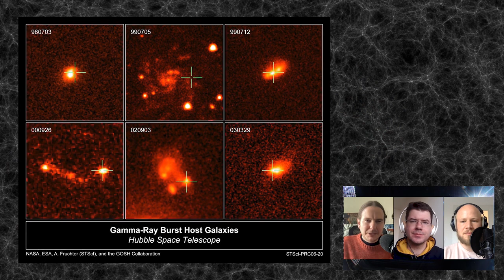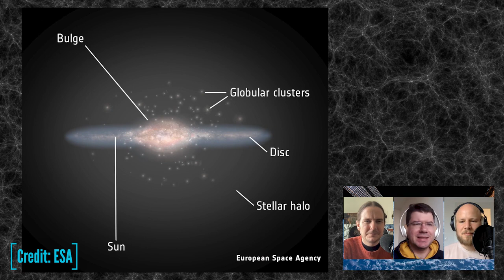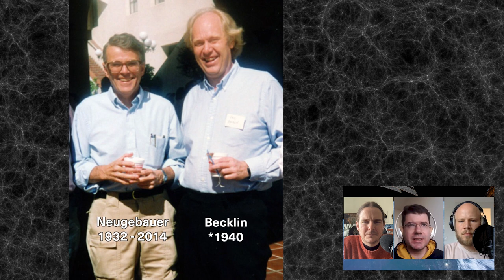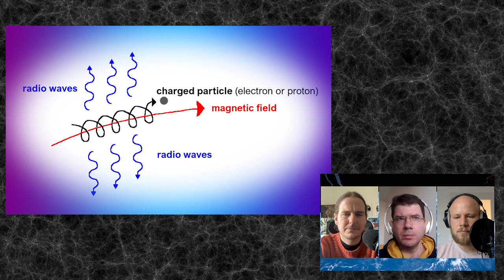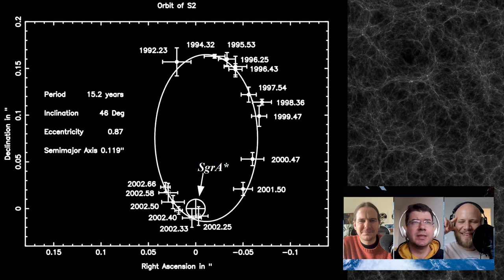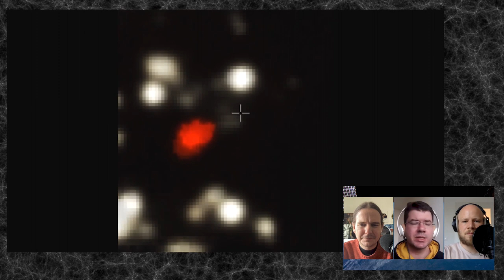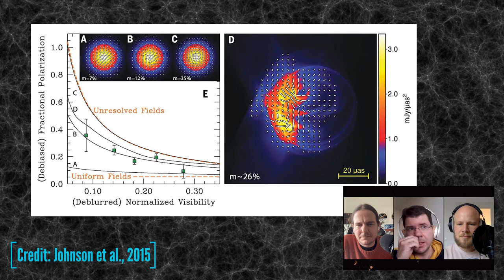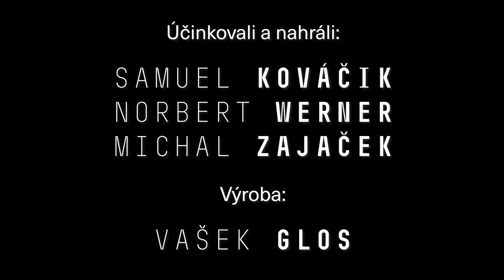Samuel Kováčik, Norbert Werner, Michal Zajaček: ROV 6. díl - Centrum naší Galaxie (PřF MU 29.3.2021)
(Převzatý AV obsah.)
Rozhovory o vesmíru - šestý díl: Centrum naší Galaxie.
V šestém dílu probíráme novinku o unikátním objevu černé díry střední hmotnosti pomocí gama záblesku a v hlavním tématu se s hostem Michalem Zajačkem bavíme o současných znalostech o středu naší Galaxie.
(Zdroj abstraktu: Ústav teoretické fyziky a astrofyziky PřF MU)

Debatují:
Mgr. Samuel Kováčik, Ph.D. (Ústav teoretické fyziky a astrofyziky – Přírodovědecká fakulta Masarykovy univerzity v Brně, Fakulta matematiky, fyziky a informatiky, Univerzita Komenského v Bratislavě),
doc. Mgr. Norbert Werner, Ph.D.  (Ústav teoretické fyziky a astrofyziky – Přírodovědecká fakulta Masarykovy univerzity v Brně),
RNDr. Michal Zajaček, Ph.D.  (Centrum teoretické fyziky PAN, Ústav teoretické fyziky a astrofyziky – Přírodovědecká fakulta Masarykovy univerzity v Brně).

Opravdu milou příležitostí je představit zde novou sérii vidcastů pod společným názvem Rozhovory o vesmíru. Ústav teoretické fyziky a astrofyziky Masarykovy univerzity v Brně se zabývá výzkumem v mnoha oblastech současné teoretické fyziky a astrofyziky. Kromě výzkumu zajištuje výuku bakalářských, magisterských a doktorských studijních programů fyzika a astrofyzika. Jedním z tradičních předmětů je tzv. CosmoTea, na kterém se každý pátek scházejí pracovníci ústavu se studenty a nad čajem diskutují o novinkách ze světa astrofyziky a tématech svého výzkumu. Už mnohokrát zde padla myšlenka o tom, že něco podobného, v mírně odlehčené formě, by mohlo bavit i další československé zájemce o přírodní vědy. Naštěstí nezůstalo jen u padání myšlenek a pokusili se nápad začít realizovat, ba dokonce nabídli výsledky svého činění k nezištnému opublikování i zde, na LLionTV, což s díky a nesmírnou radostí činíme a vy se můžete podívat nejen na tento aktuální díl, ale i na všechny předchozí a pokud vše dobře půjde, každý další měsíc i na díly další.

a průběžně zde budou i další díly.